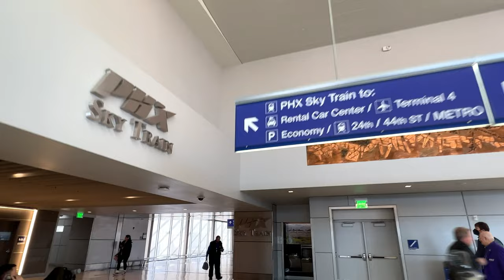Phoenix Sky Harbor Airport (PHX) Transfer/Connecting Flight | Terminal 3 to Terminal 4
Overview of the transfer/connection process at Phoenix Sky Harbor International Airport (PHX) between Terminal 3 and Terminal 4.